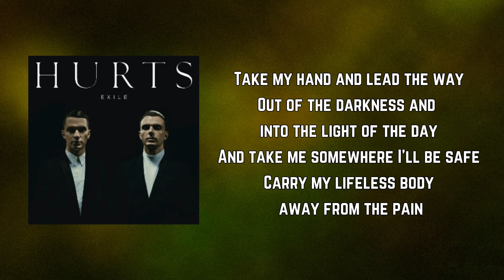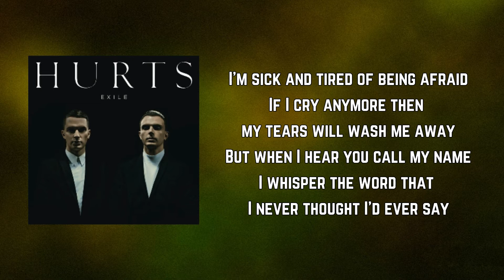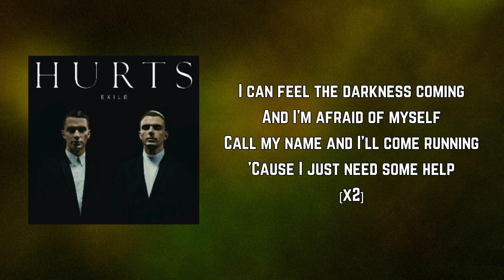Hurts - Help (Lyrics)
Help by Hurts
Album: Exile

Help Lyrics:

Take my hand and lead the way
Out of the darkness and into the light of the day
And take me somewhere I'll be safe
Carry my lifeless body away from the pain

'Cause I know what I've been missing
And I know that I should try
But there's hope in this admission
And there's freedom in your eyes

And we cry away

I'm sick and tired of being afraid
If I cry anymore then my tears will wash me away
But when I hear you call my name
I whisper the word that I never thought I'd ever say

And I hope to God you'll listen
And you'll keep me safe from harm
'Cause I found what I was missing
When I fell into your arms

I can feel the darkness coming
And I'm afraid of myself
Call my name and I'll come running
'Cause I just need some help
[x2]